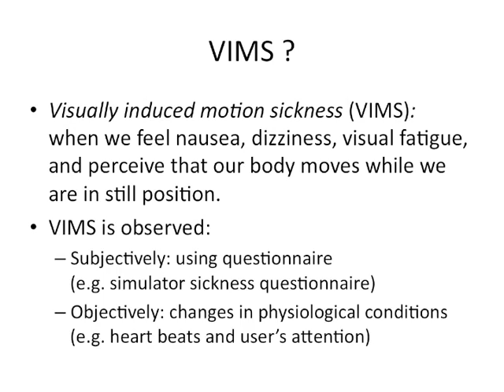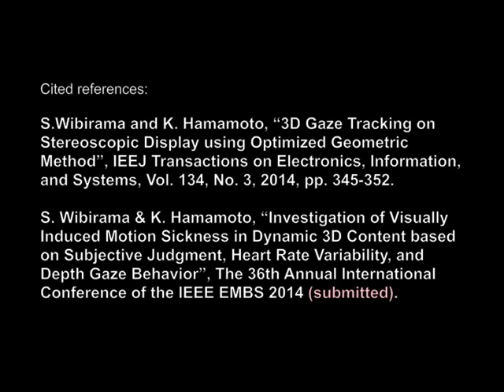Subjective and Objective Investigation of Visually Induced Motion Sickness in 3D Movie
Physical discomfort is commonly reported by spectators of stereoscopic 3D movie. In scientific literature, this discomfort is known as visually induced motion sickness (VIMS). VIMS is different from car motion sickness or sea motion sickness because individuals may develop symptoms of motion sickness only by watching visual stimulation. In car or sea sickness, however, there are stimulations to visual and balance (vestibular) systems. Common symptoms found during or after exposure to the movie include a headache, fatigue, general discomfort, dizziness, and nausea.

Previous researchers used the simulator sickness questionnaire (SSQ)--a self-reported questionnaire--to quantify the level of this discomfort. However, the questionnaire has been delivered mainly after exposure of the movie, so that the provoking scenes of the movie, the duration of motion sickness, and how visual behavior during exposure correlates with heart rate variability are yet to be studied rigorously.

This research proposes a new approach to study VIMS in stereoscopic 3D movie by observing 3D gaze behavior, heart rate variability, and self-reported judgment. Forty participants (N=40) watched only one of two 3D contents—3D content with a strong or a moderate sensation of vection. We observed that viewers of the 3D content with an intense feeling of vection more frequently reported symptoms of nausea and disorientation than their counterpart. Our results show that sickness level could be reduced by persistently gazing at a particular point during exposure of 3D movie. Additionally, we found that individuals who were prone to motion sickness experienced depth gaze oscillation during several provoking scenes in dynamic 3D contents.